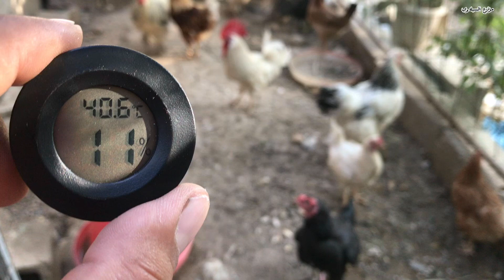تبريد الدجاج في الصيف الطريقه الصحيحه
تشغيل المبرده للدجاج وتبريد قاعات الدجاج المفتوحه والمغلقه